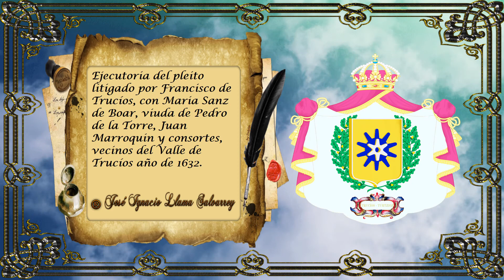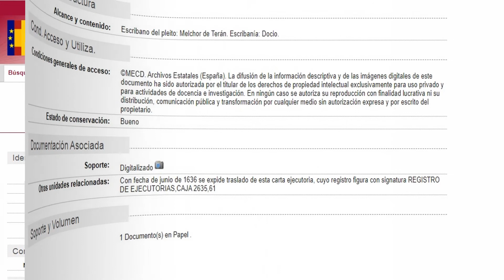EJECUTORIA DEL LITIJIO DE FRANCISCO DE TRUCÍOS CON MARIA SANZ DE BOAR AÑO 1632